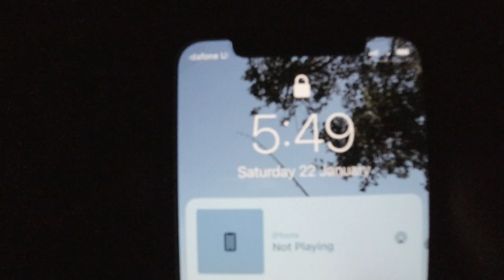BIG Pike caught on the broads! Cracking days fishing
This was a good days pike fishing! What a excellent looking fish.

This big girl was caught about 10 minutes after we had set up, unfortunately we had no more after that but what a success!

Also the pike was 15lbs